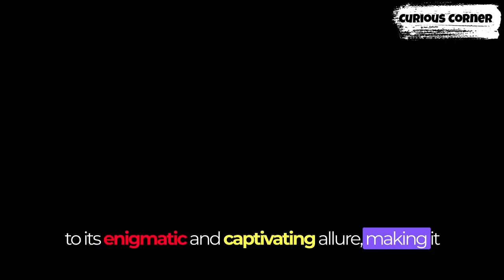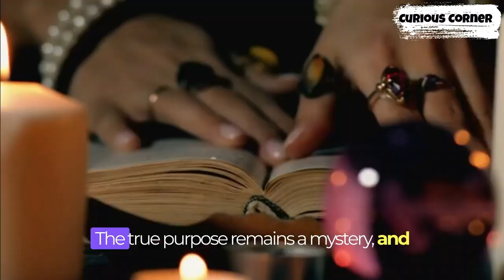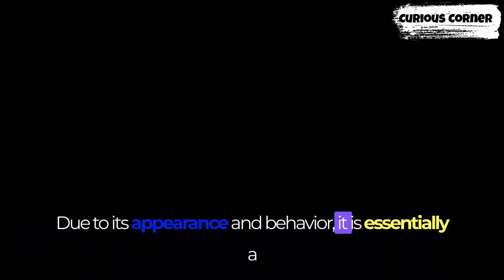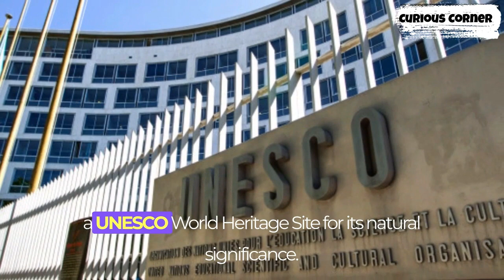Top 10 weird places | Top 10 Enigmatic Wonders of the World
Welcome to a captivating journey through the world's most enigmatic and peculiar places! In this video, we'll take you on a virtual tour to the mysterious "Japanese Cat Island" where felines outnumber humans, the eerie "Hand in the Desert" rising from the Chilean sands, and the ancient "Plain of Jars" in Laos shrouded in centuries-old mysteries.

But that's not all! Brace yourself for the surreal beauty of "Badab-e Surt," with its vibrant terraced pools, the mesmerizing bubblegum-pink waters of "Lake Hillier," and the breathtaking spectacle of "Thor's Well" - a seemingly bottomless sinkhole along the Oregon coast.

We'll also explore the striking "Glass Beach" in California, where waves have turned trash into treasure, and venture into the haunting depths of "The Catacombs" beneath the City of Light - Paris.

Prepare to be awestruck as we discover the otherworldly landscape of "Socotra Island" in Yemen, home to extraordinary flora and fauna found nowhere else on Earth, and the majestic peaks of "The Tianzi Mountains" in China, often called the inspiration for a mythical land.

Join us as we unravel the secrets and wonders of these 10 extraordinary places that will leave you in awe of our planet's boundless diversity. 🌍✨